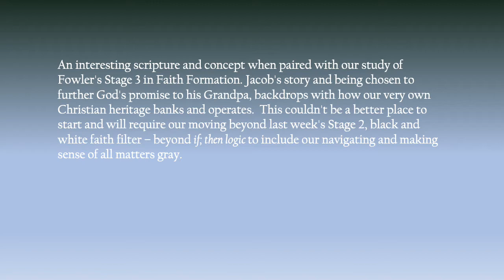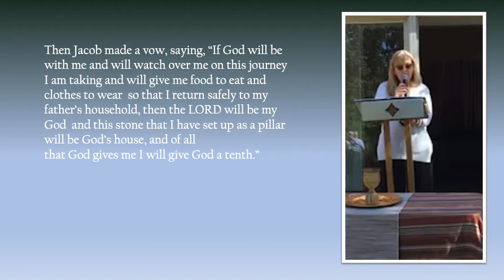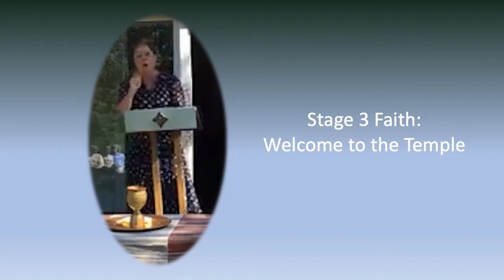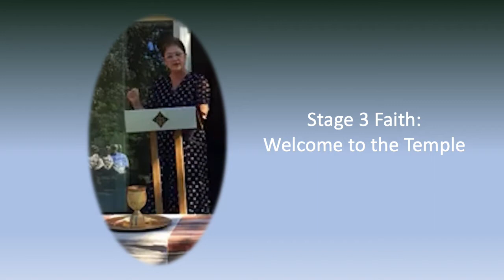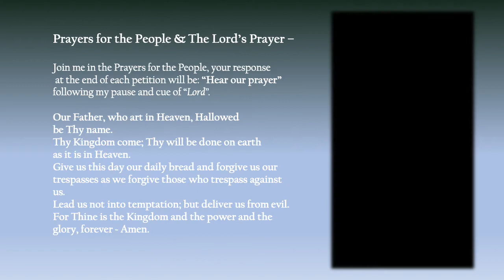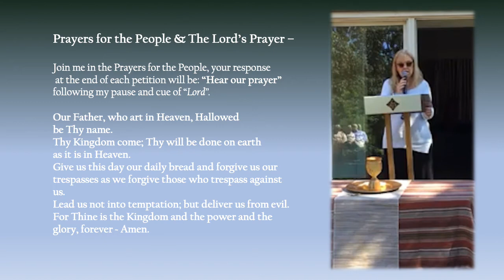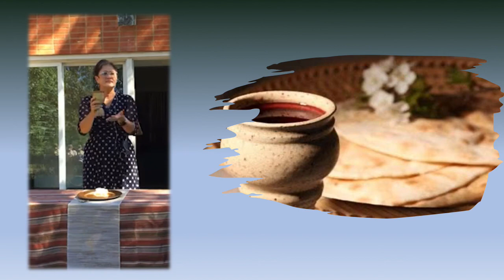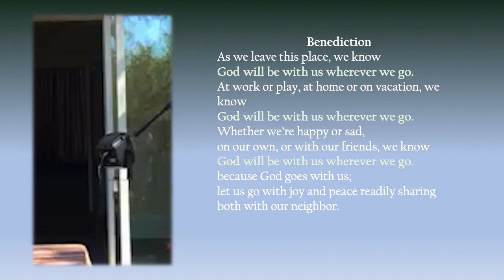pscc church service